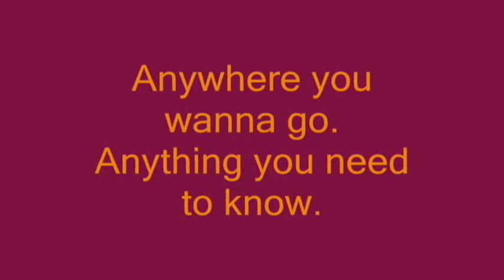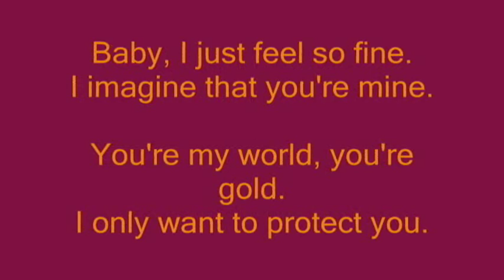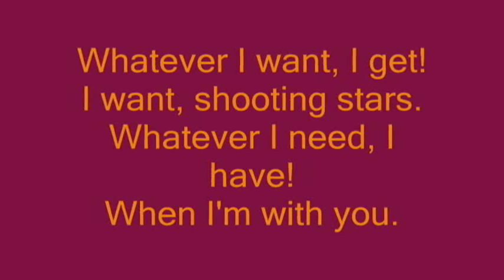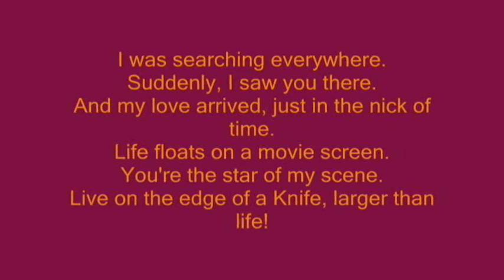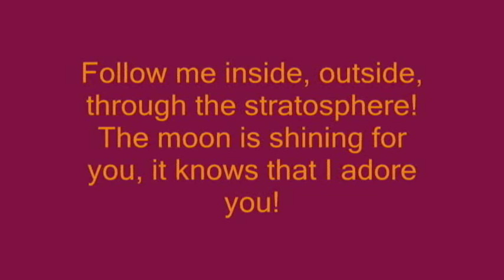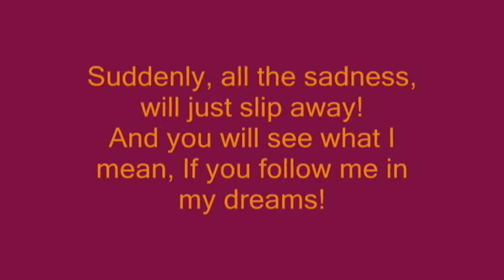Kay Hanley Follow Me lyrics